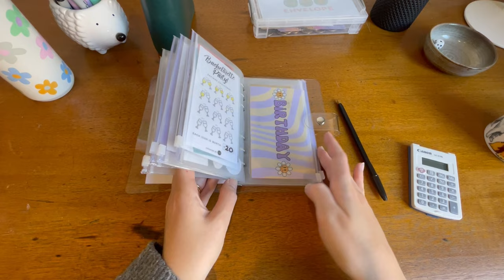How I'll achieve my goals this year | Budget with Vee | Australian cash stuffing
My name is Vee, a 26 year old cash stuffer who started this channel in 2023.

Join me to plan how I plan to save for all my goals this year, inspired by Budget with Kerry :)

Receipt Jar link: VERIDCRM8

I acknowledge the Traditional Owners of Country throughout Australia. I pay my respects to Elders past and present.

Credits:
Details of images used:
Cute geometric seamless pattern vector image designed by kondratya at Vectorstock.com (VectorStock.com/19305561)